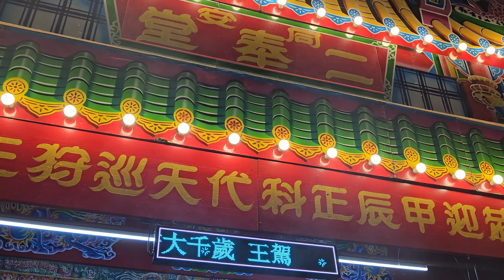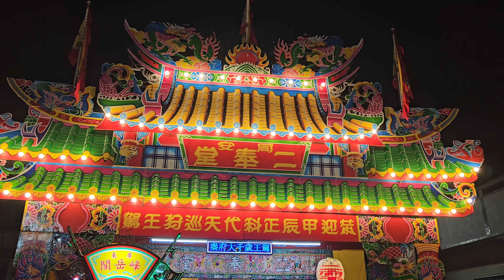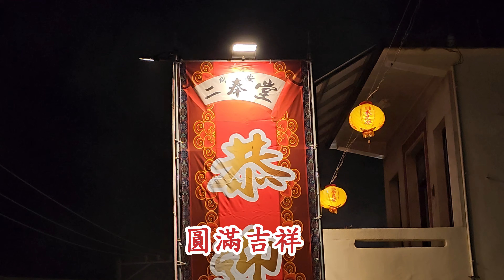同安二奉堂 安座大典 南州迎王 恭迎王駕 神將 祥獅獻瑞 峰岳閣北管鼓吹 翔妃藝術團舞蹈 南投廣靈民俗技藝團 八仙賜福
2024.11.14 同安二奉堂 安座大典 南州迎王 恭迎王駕 神將 祥獅獻瑞 峰岳閣北管鼓吹 翔妃藝術團舞蹈 南投廣靈民俗技藝團 八仙賜福